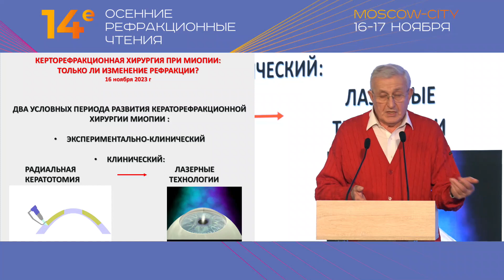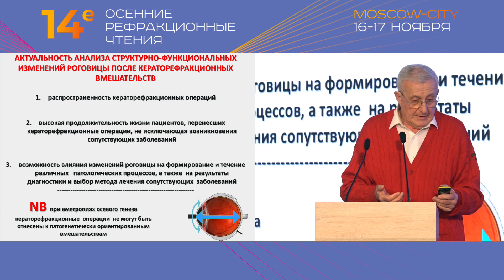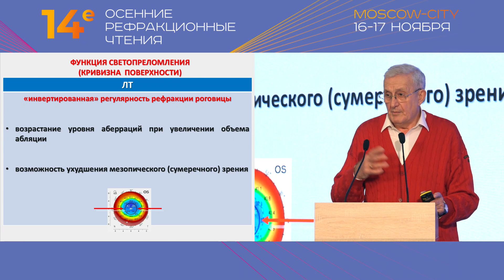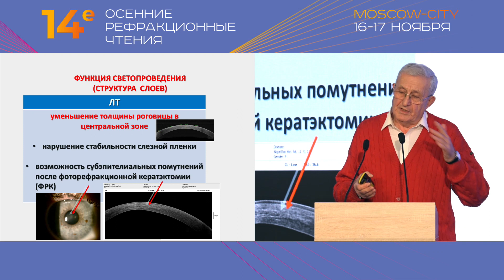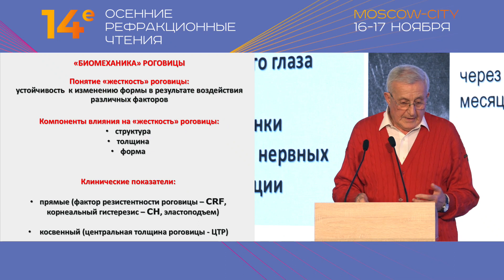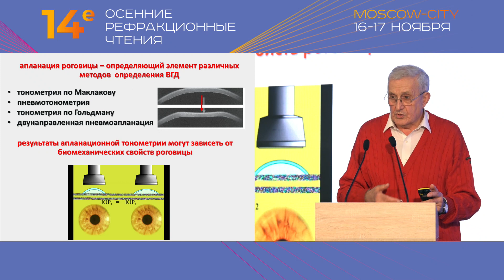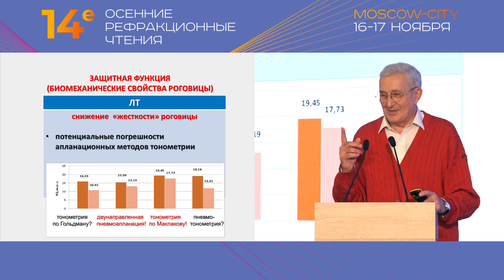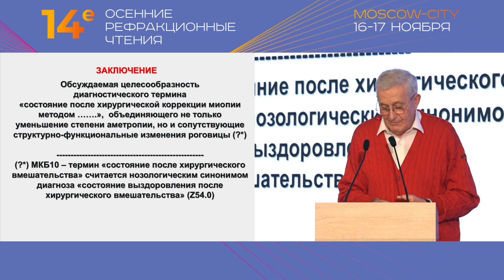Кераторефракционная хирургия при миопии: только ли изменение рефракции?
Аветисов Сергей Эдуардович
д.м.н., профессор, академик РАН, научный руководитель ФГБНУ "НИИГБ им. М.М. Краснова", зав. кафедрой офтальмологии Первого ММГУ им И.М.Сеченова, Москва